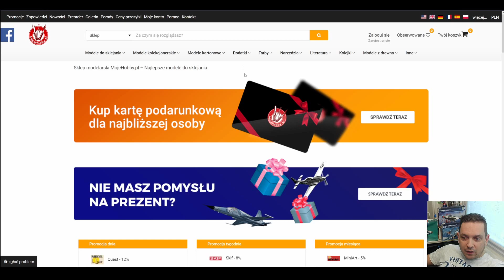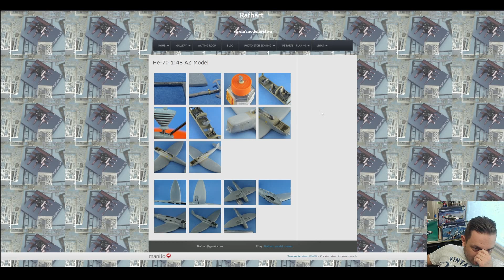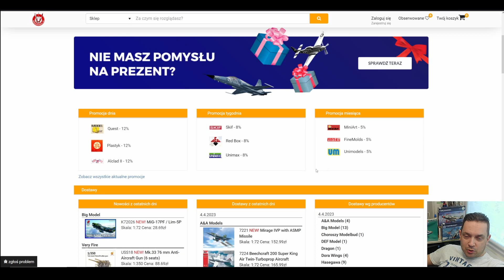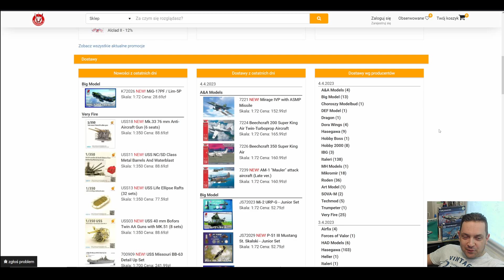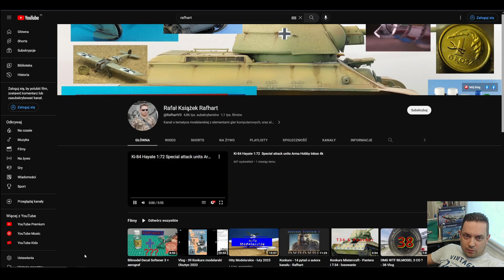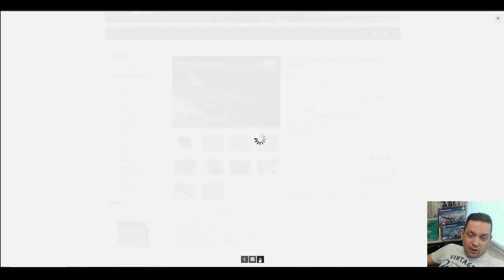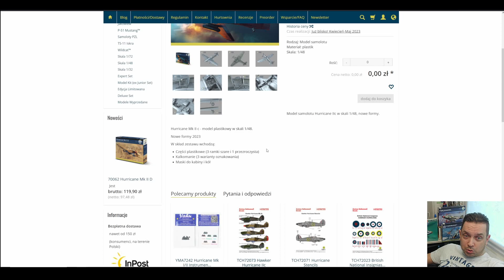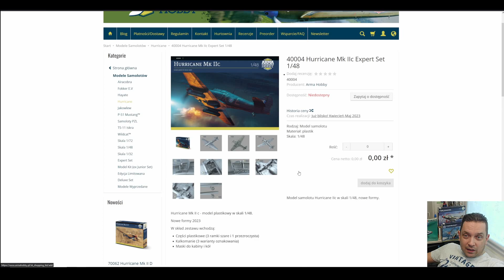Vlog 40 - Konkurs , Festiwal, Nowy model w 1:48 od Arma Hobby